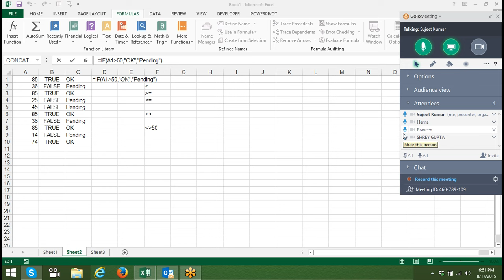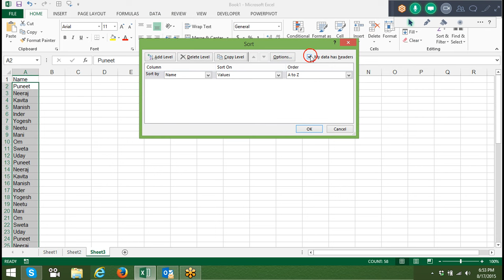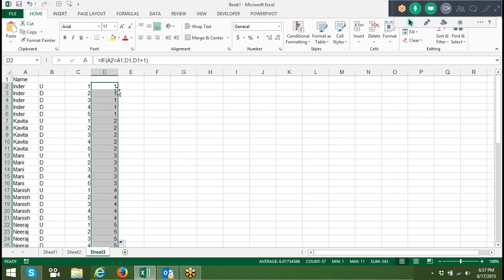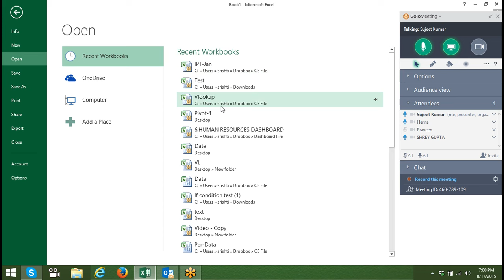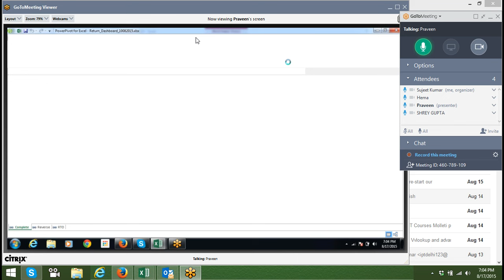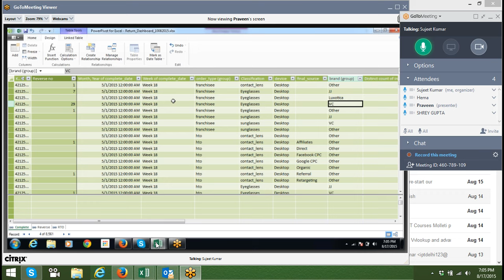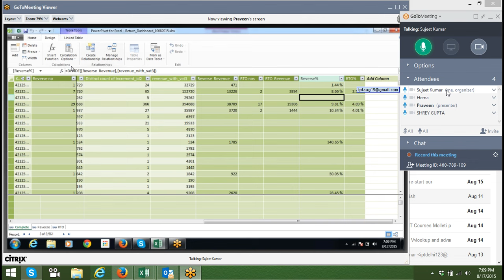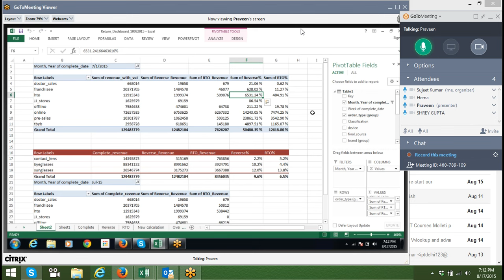530 Advanced Excel & MIS Tutorials: Advanced Formulas, Dashboard, Data analysis, VBA Macros